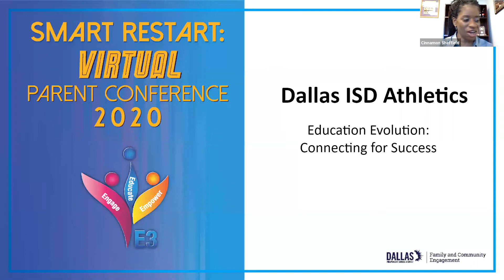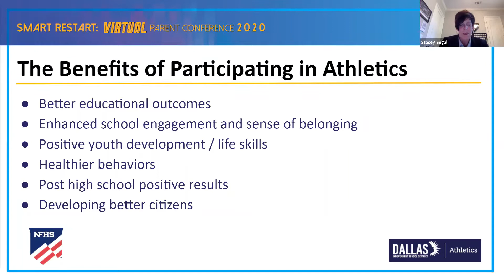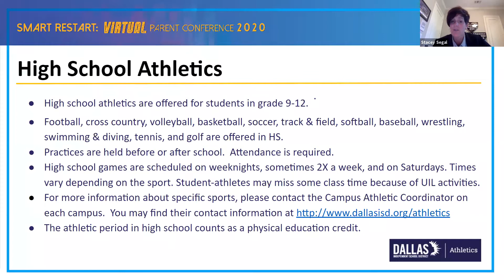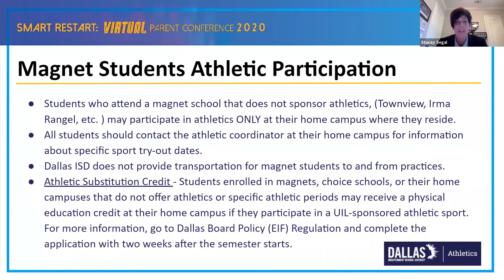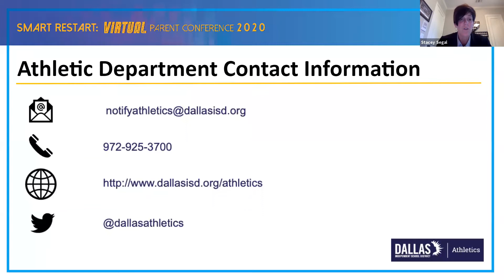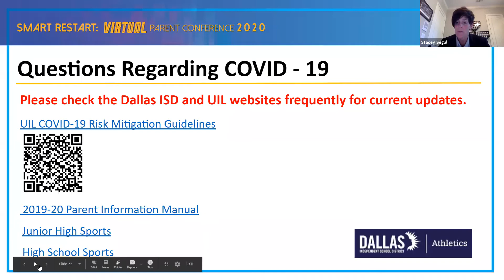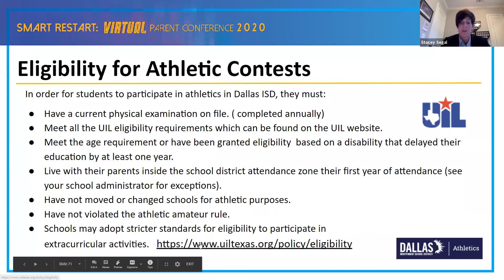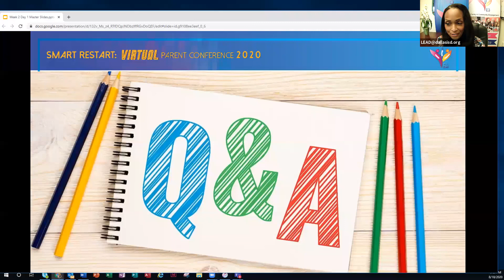Smart Restart Virtual Parent Conference: Week 2, Day 1 pt. 6-School Athletic Participation-Secondary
Grades 7th - 12th